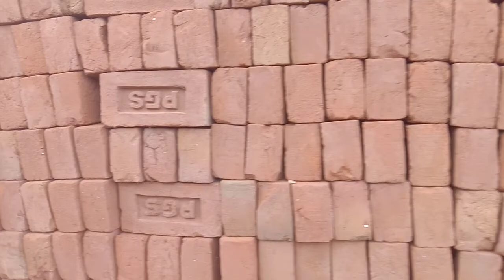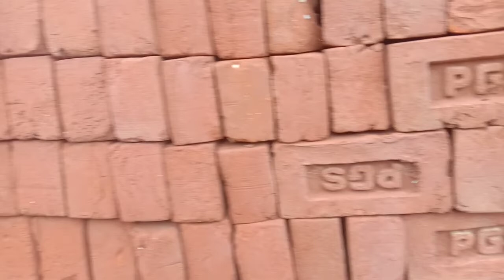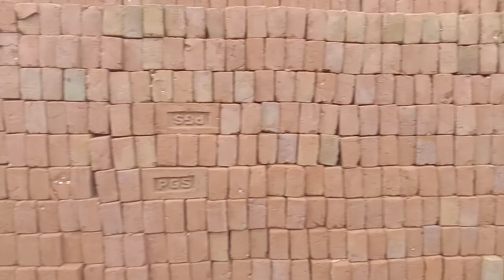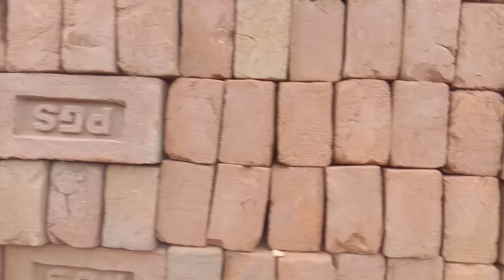PGS भँठे पर आए मजबूत व बैहतरीऩ ईट़ व़ रोडी़ ले जाए़😎😍😀😄😃😊☺🙂